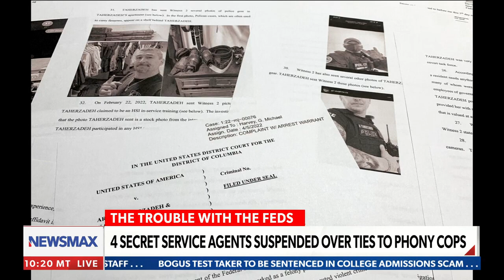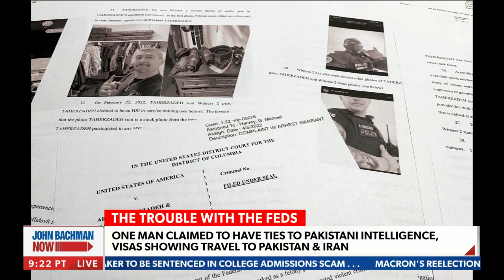FBI phony agents claimed to have ties to Pakistan, visas show travel to Iran | George Papadopoulos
Former Trump campaign foreign policy advisor George Papadopoulos reacts to the four Secret Service agents suspended over ties to phony cops - Via Newsmax's 'John Bachman Now.'